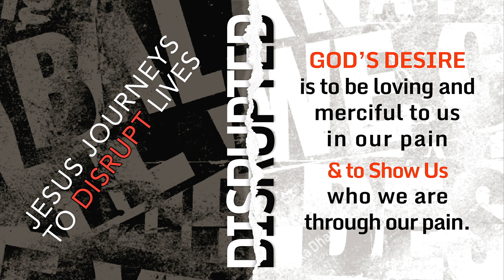DISRUPTED; pt. 23—Disruptions of Mercy